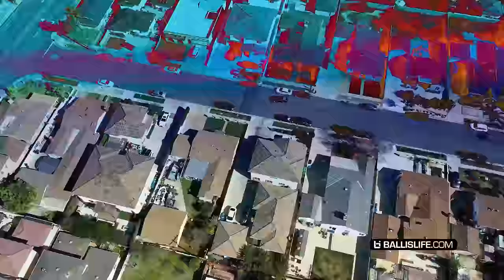He Talked S*** Then Things Got UGLY... Rob, B Ellis & Dom vs Nas, Duke & Vern | Ep 9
Thank you PrizePicks for sponsoring this video. and use code LIFE to get a first deposit match up to $100!

Today we have the second game of the 3v3 tournament for Creator All-Stars Season 2! This tournament is SINGLE ELIMINATION so if you lose you're OUT! In game 2 we have Team Rob: Rob, B Ellis & Left Hand Dom vs Team Nas: Nas, Duke and Vern.